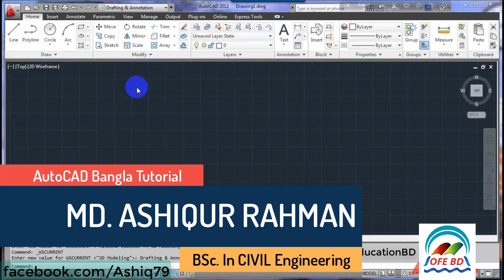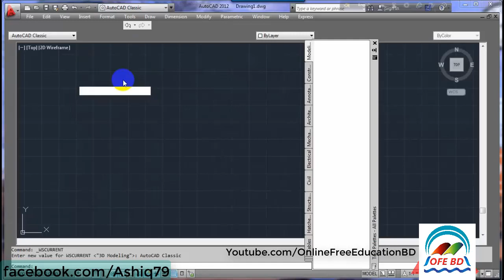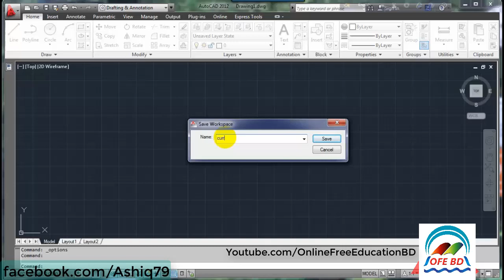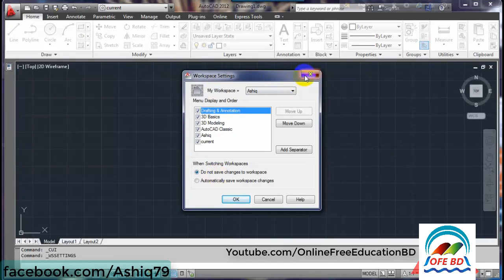02. Autocad Bangla Tutorial ( Workspace )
Welcome, This is the Complete series of Autocad Bangla Tutorial, Hope you will enjoy it.

Download Autocad any version: message on my facebook page
See video on How to Activate AutoCAD on my facebook page